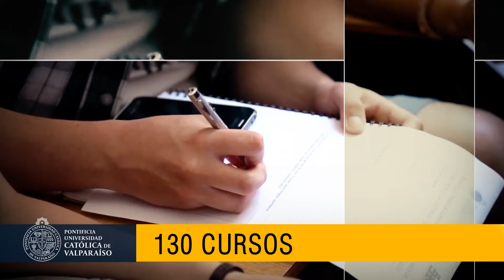Programa de Inglés PUCV-English at PUCV, a window to the world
Programme of English as a foreign language at PUCV.